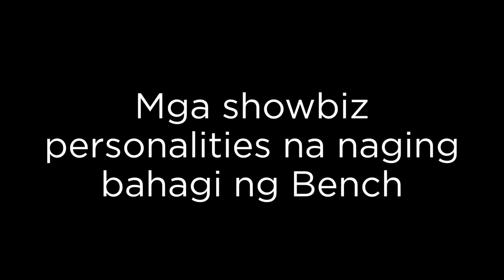Mga showbiz personalities na naging bahagi ng Bench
Dedicated to ABS-CBN's Push and PEP.ph for the article

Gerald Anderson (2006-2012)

After winning third big placer in Pinoy Big Brother Teen Edition in 2006, he joined Bench in the same year as a endorser and model and first appeared in Bench Fever denim and underwear show at the Araneta Coliseum.  He was appeared in Cosmopolitan Magazine's Cosmo Men supplement in 2009. His last apperance was Bench Uncut in July 2010 at the Araneta Coliseum

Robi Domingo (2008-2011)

After winning second big placer in Pinoy Big Brother Teen Edition Plus in 2008, he joined Bench in the same year as a endorser and model and it participated in Bench Blackout in 2008 and Bench Uncut: A Bolder Look at the Future when he tore his sando in the Furne One's Far East segment.

A Twitter user who said "Nakakatawa yung ginawa ni Robi Domingo sa Bench Uncut."

On March 23, 2012, Domingo graduated from college with a Bachelor of Science degree in health sciences.